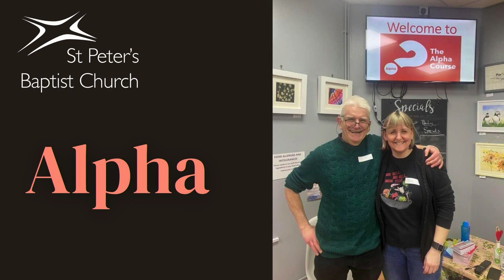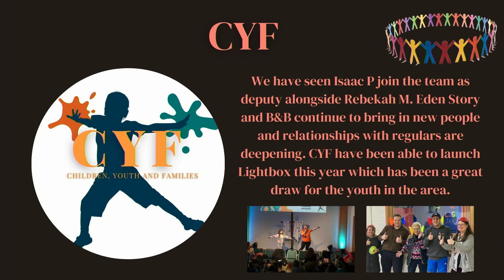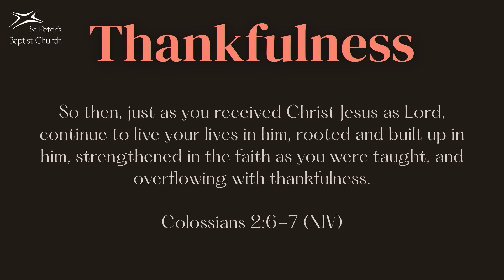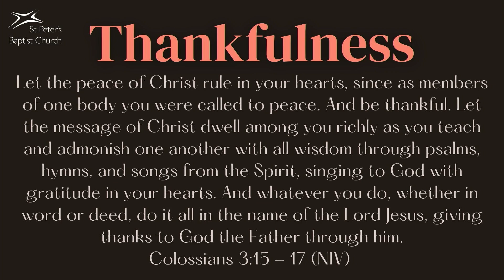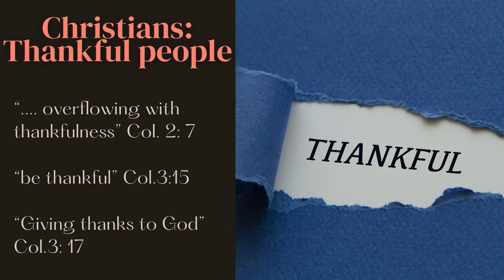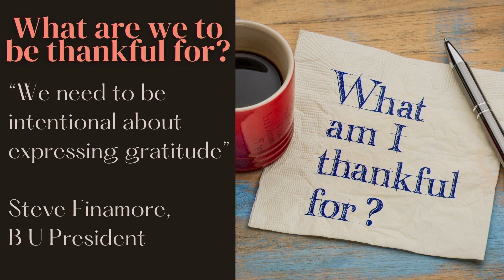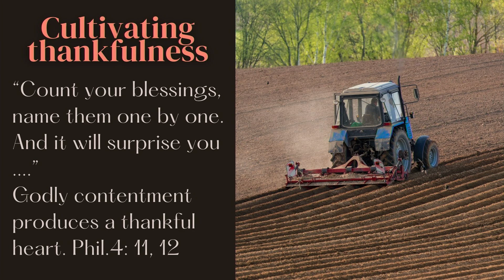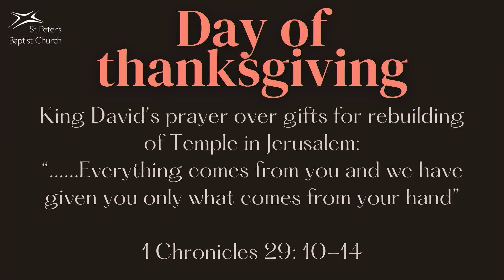THANKSGIVING SUNDAY - Sunday Morning Service 30th June 2024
This week, we celebrate the last 12 months of the church with our Thanksgiving Sunday Service

00:00 - Welcome
4:35 - Worship 1
12:55 - Review of the Year
40:56 - Prayer for Leaders
47:37 - Prayer
55:18 - Worship 2
1:06:32 - Message
1:32:39 - Reflection and Worship 3
1:44:48 - Closing Prayer